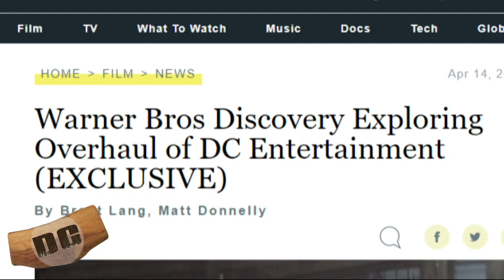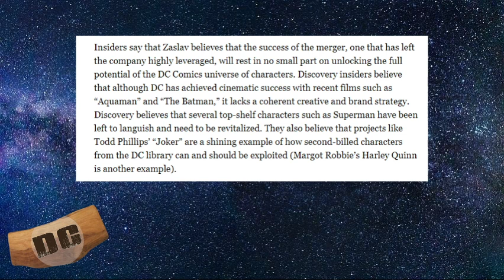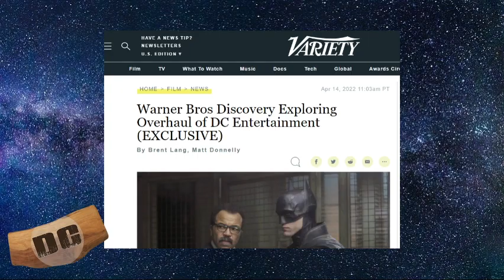The FUTURE OF THE DCEU | COMPLETE OVERHAUL | What does this mean for SNYDERVERSE???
WB is making plans for the future of the DCEU including finding their "Feige." What does this mean for the Snyderverse???